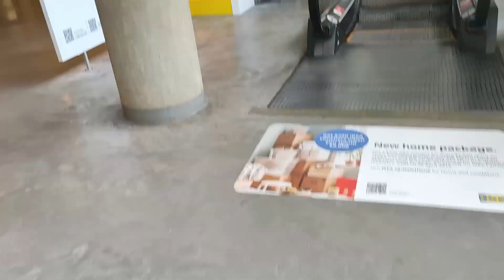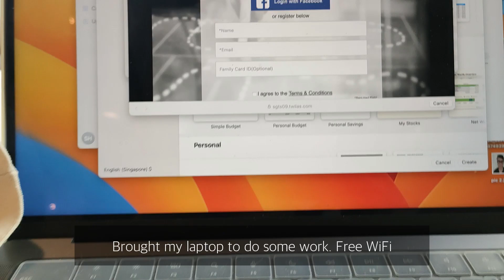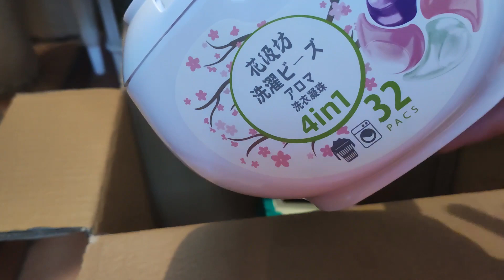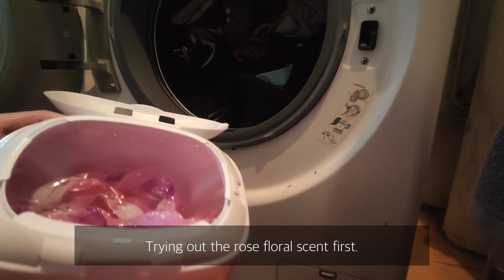Simple Vlog: Ikea xmas breakfast, capsule detergent, Minced pork kway teow, set up xmas tree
Christmas is coming soon. This year was better than last.
Cooking meal for my dementia mum
Set up Christmas Tree

 • [편안하고 기분좋은 감성음악] Maple Waltz | 음악에 단풍...

Song: Angels
Music composed and recorded by Oak Studios.

🎵Track : Christmas Town -
 • [귀여운 겨울왈츠] 크리스마스 타운 ❄️ | 올해도 산타가 올까??